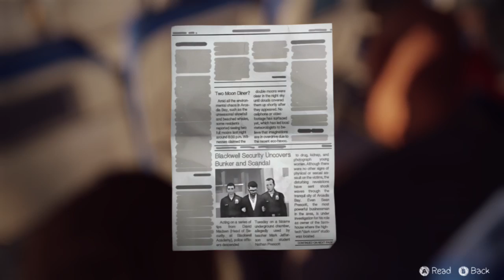Life Is Strange